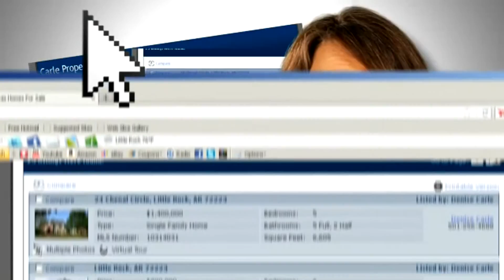Saint Charles Real Estate for Sale, 4 Chalmette Court, Little Rock, AR 72211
GREAT UPDATED HOME IN SAINT CHARLES LITTLE ROCK ARKANSAS /  CARLE PROPERTIES  /  FLAT495LISTINGS.COM